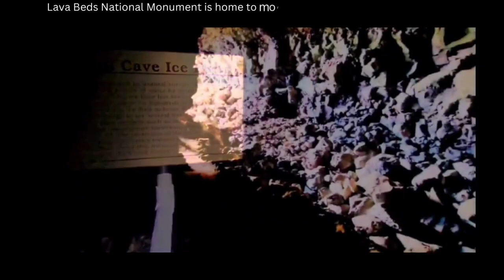Lava Beds National Monument - Golden Dome Cave, Sunshine Cave, Skull Cave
Join us as we embark on a journey into Earth's fiery past at Lava Beds National Monument. Plan your visit, uncover the secrets of this volcanic wonderland, and let the raw power of nature leave you inspired and in awe.

Sunshine Cave - Sunshine Cave derives its name from the presence of a collapsed section of the cave, allowing sunlight to filter into the underground chamber. This unique feature sets it apart from other caves in the monument.

Average time - 40 minutes

Golden Dome Cave - Golden Dome Cave is named for its distinctive golden-colored ceiling, which is a result of lava coatings. The cave features unique geological formations, including lava stalactites and flowstone.

Skull Cave - 0.1-mile out-and-back trail. The cave is named for the various animal skulls that were found within it by early explorers and settlers. These skulls belonged to animals that ventured into the cave but were unable to find their way out.

Volcanic Origins: The monument is situated in a region that was shaped by volcanic activity over the past 500,000 years. It contains numerous lava tube caves, cinder cones, and other volcanic features.

Lava Tube Caves: Lava Beds National Monument is home to more than 700 lava tube caves, making it one of the best places in the United States for cave exploration. These caves were formed when molten lava flowed underground, creating tunnels as it cooled and solidified.

Cave Safety: Exploring lava tube caves can be thrilling, but it's essential to follow safety guidelines. Proper footwear, lighting, and preparation are necessary for cave exploration.